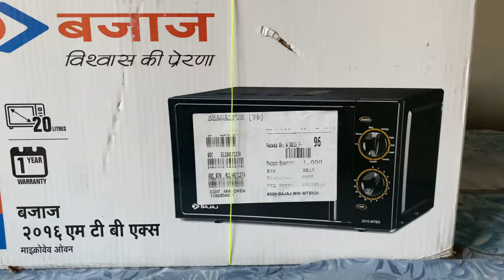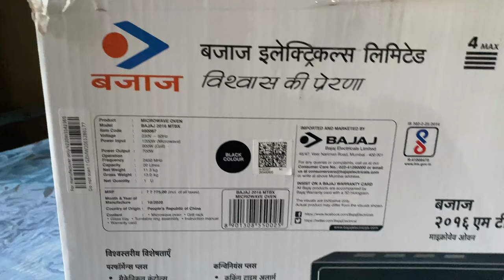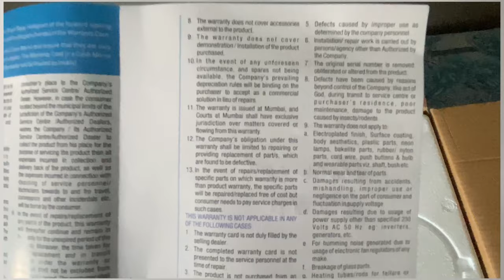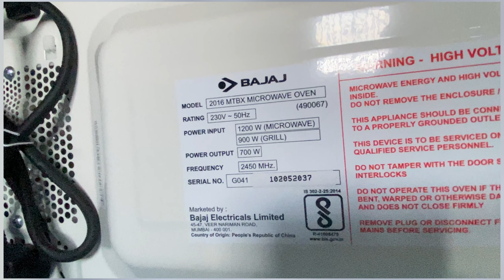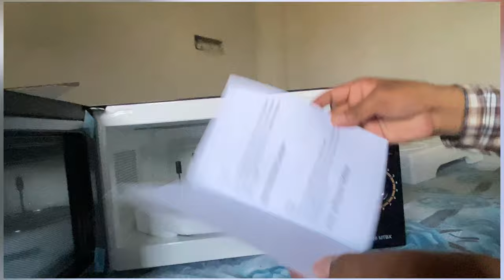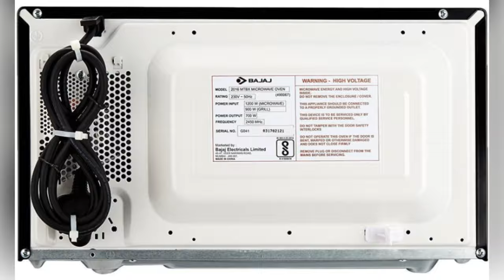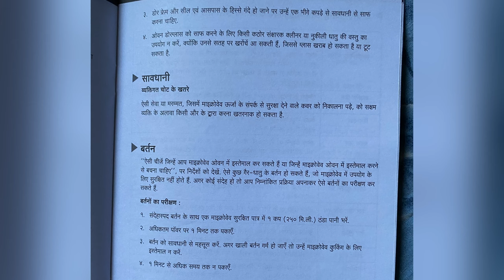BAJAJ 20 L Grill Microwave Oven 2016 MTBX Black Unboxing and Review